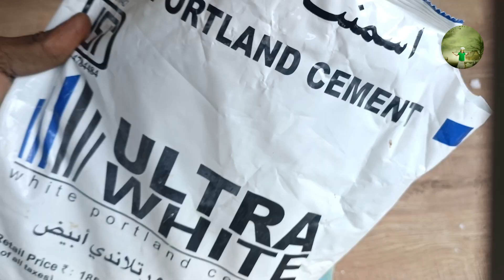Nuts pot making with cement||സിമന്റ് ക്രാഫ്റ്റ്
Hello friends.

video, let it share in a comment, your response is valuable
to us and always appreciated.
Videos.
           What I'm going to do today is  Nuts pot  and show piece with Cement. like look Ceramic pot.

  meterials..

thermocol

 white   Cement
acrylic paint
water
Clear varnish.

finishing paper ..80,220

plastic bottle tree pot
hanging pot making